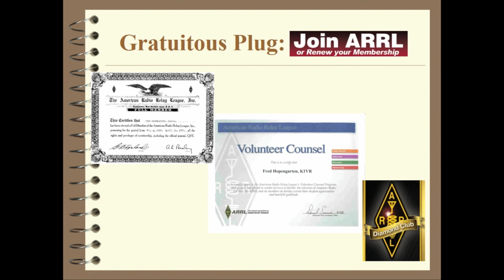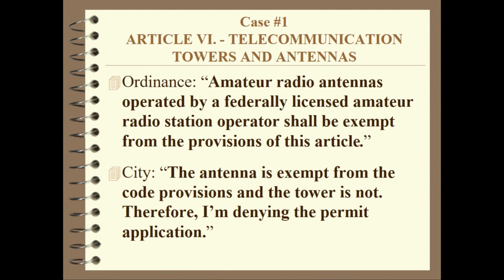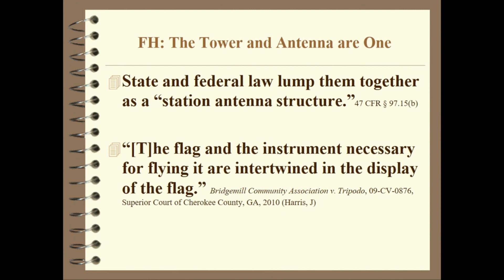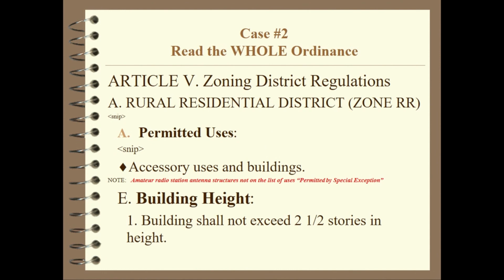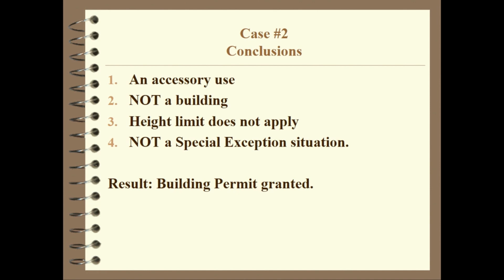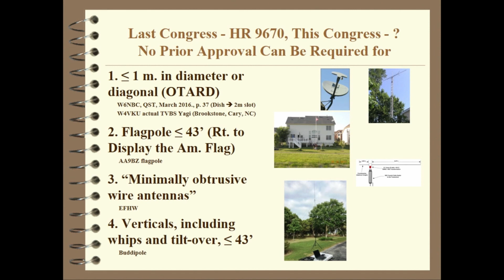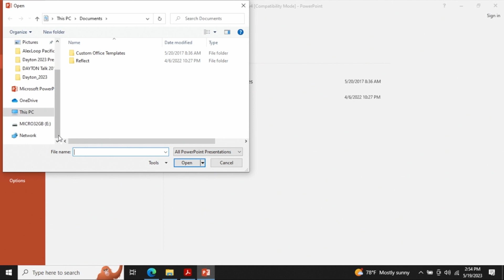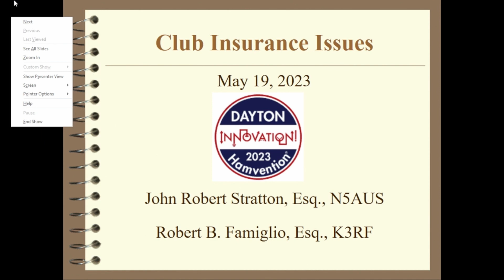Antenna Zoning Tidbits - Hamvention 2023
This presentation was given at the Hamvention 2023